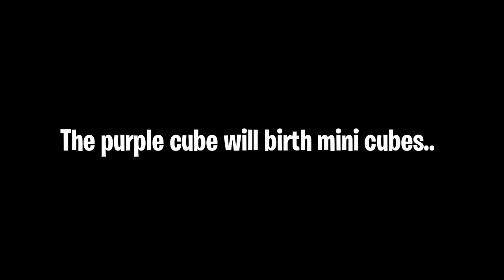Upcoming Cube's Birth Mini Event ~ Fortnite Battle Royale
Upcoming Cube's Birth Event ~ Fortnite Battle Royale

fortnite,news,leaks,item shop,free rewards,live event,leaked cosmetics,cube event